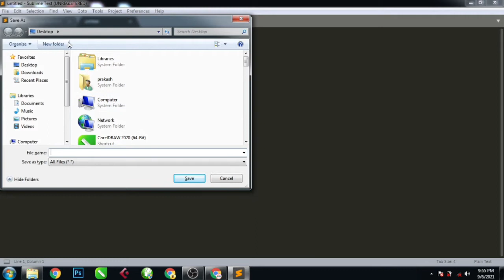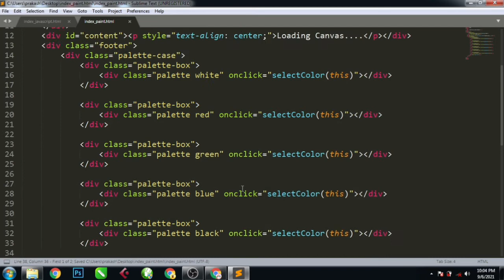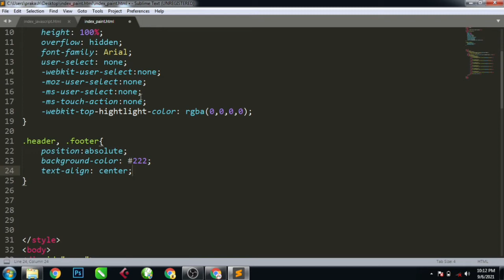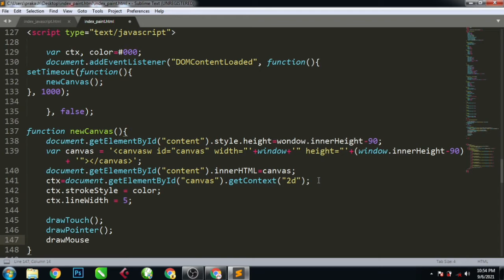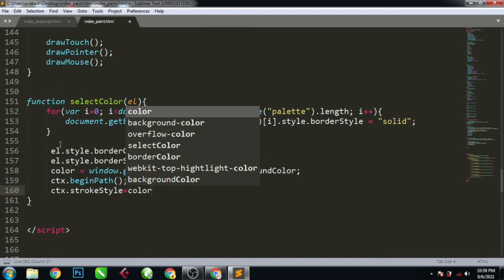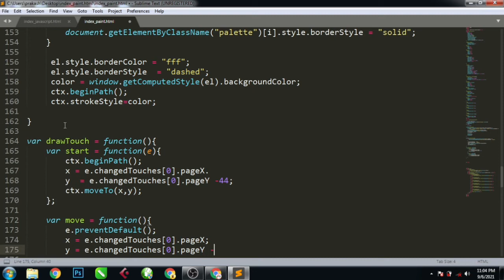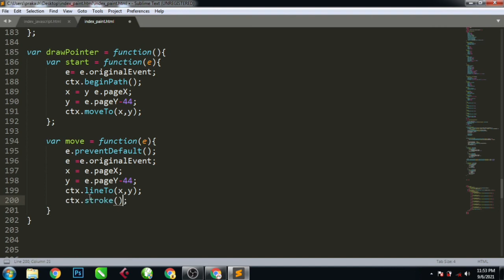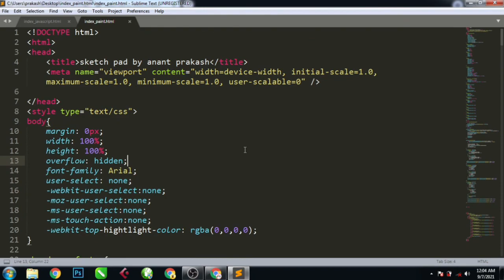Sketch pad Software By Using HTML5, Javascript with source code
Hello Freinds,
welcome on csetech prakash
This channel for sharing all technical video like
computer errors, settings, Graphics designing, Programming
for helpfull to peoples